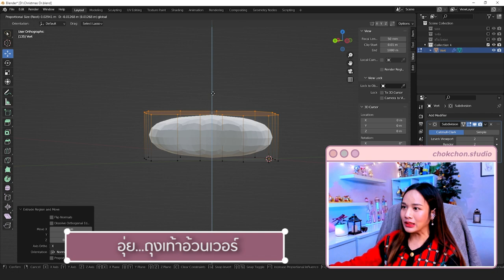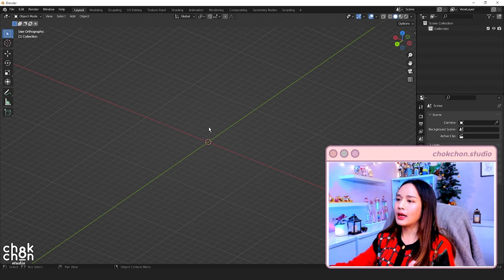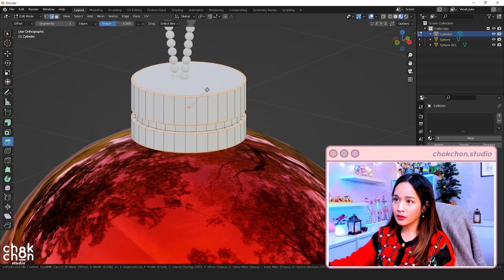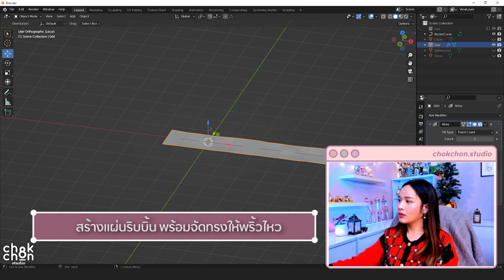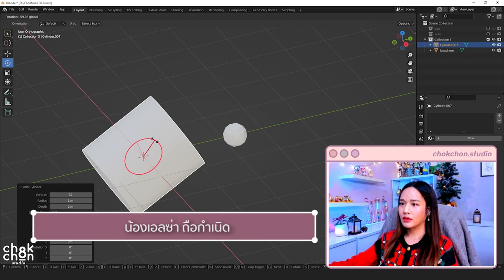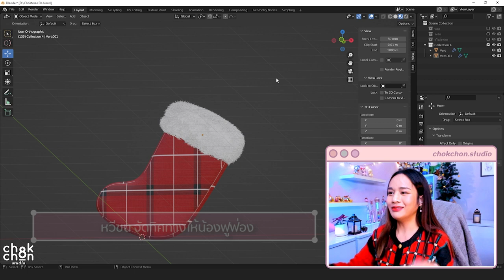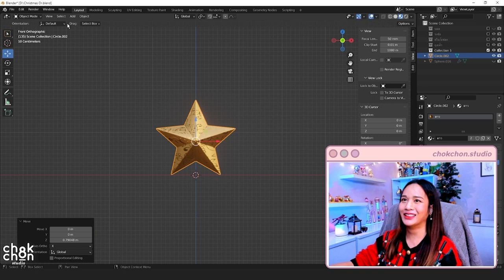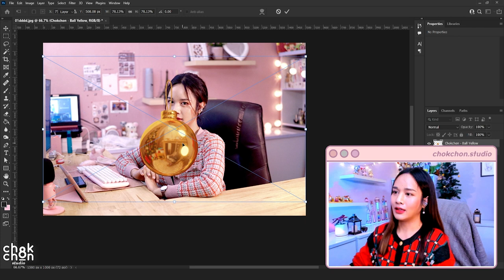ทำโมเดล 3D ไปด้วยกัน และ แจกฟรี!! รูป png ของตกแต่งต้นคริสต์มาส l Chokchon.Studio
คลิปนี้ พิเศษสุดๆ นอกจากเราจะมาทำโมเดล 3D ในโปรแกรม Blender ไปด้วยกันแล้ว ชลแจกไฟล์ .png ไปให้เพื่อนๆใช้ด้วยเลย เหมาเป็นของขวัญทั้งคริสต์มาส และ ปีใหม่ไปเลยนะ ทีเดียวเลย 5555

เอาไว้ใช้แต่งรูปตัวเอง ใช้กับงานทั้งส่วนตัวและพาณิชย์ได้เลย แต่ชลไม่อนุญาติให้เอาไปจำหน่ายนะ (ซึ่งมันก็ไม่ได้เลิศเลอพอที่จะไปขายได้ 555 แต่กันไว้ก่อน) ใครเอาไปใช้ก็เอามาอวดชลบ้างนะ ส่งมาทาง IG หรือ Facebook Fanpage ก็ล่ายยย

ปล. ขณะทำ มีความรู้ มีทริกต่างๆแฝงอยู่ในคลิปนี้มากมาย คลิปนี้นอกจากจะบันเทิงแล้ว หวังว่าจะเป็นประโยชน์แก่ทุกคนนะคะ